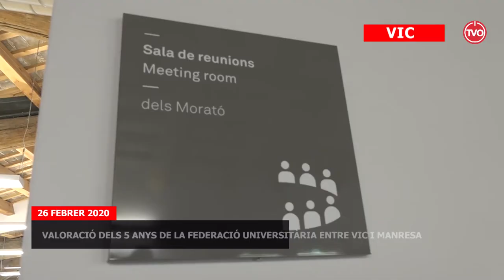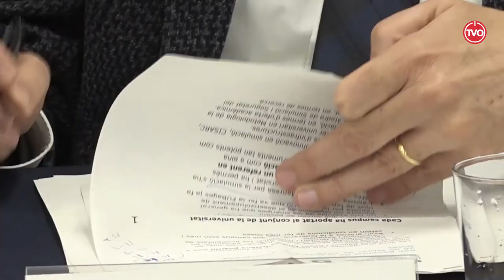5 anys de la federació universitària UVic-UCC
Roda de premsa de valoració dels 5 anys de federació universitària UVIC-UCC entre la FUBalmes i la FUBages